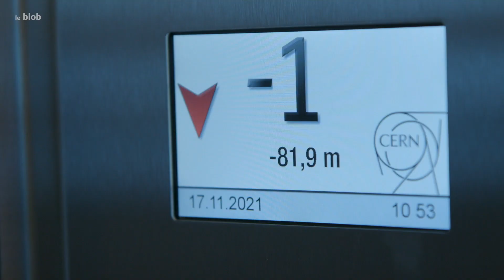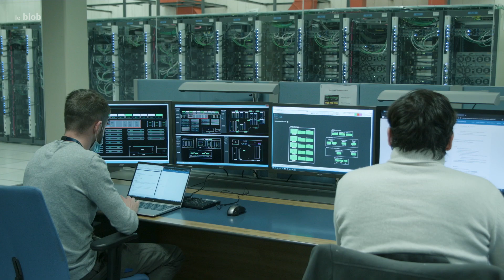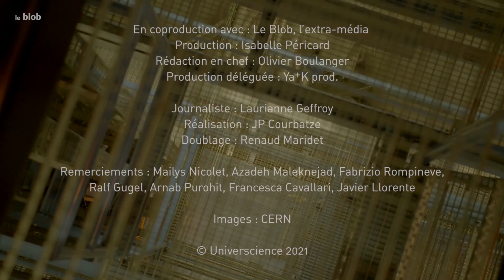Do you speak CERN? | Reportage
Près de Genève, au Laboratoire européen pour la physique des particules (CERN), 2 500 ingénieurs et techniciens de plus de cent nationalités différentes œuvrent quotidiennement au bon fonctionnement de cette gigantesque machine. Et 15 000 physiciens y scrutent des collisions de particules pour mieux comprendre la nature et le comportement de la matière qui compose notre Univers.

Journaliste : Laurianne Geffroy
Réalisation : Jean-Pierre Courbatze
Production : Universcience 2021